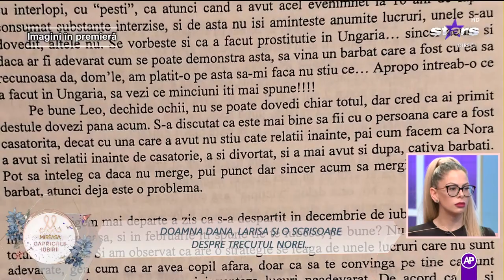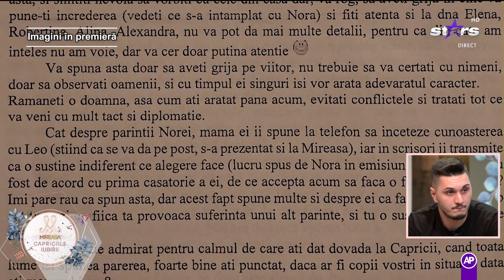Scrisoarea cu privire la Nora | Nora și Leo de la Mireasa s-au despărțit!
Pe fondul ultimelor zile tensionate, doamna Dana a primit o altă scrisoare în care era atenționată despre trecutul Norei. Ce a vorbit mama lui Leo cu Larisa.